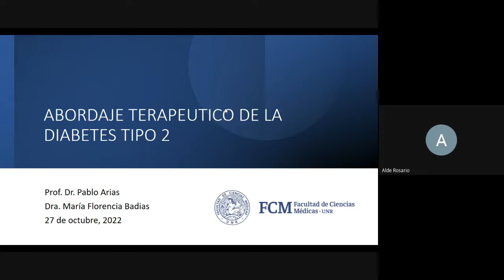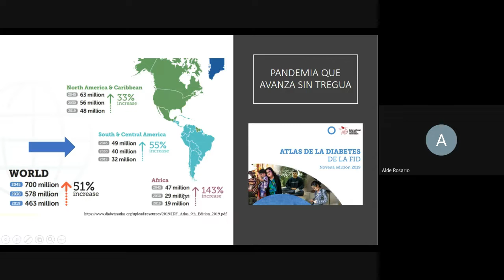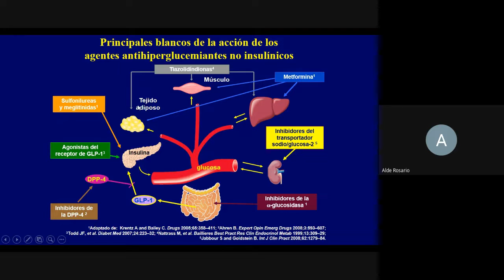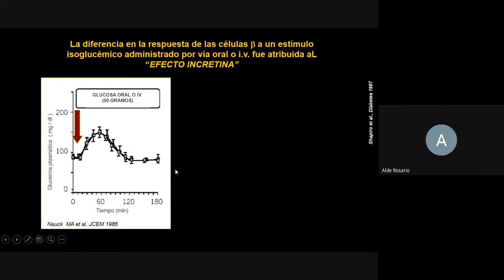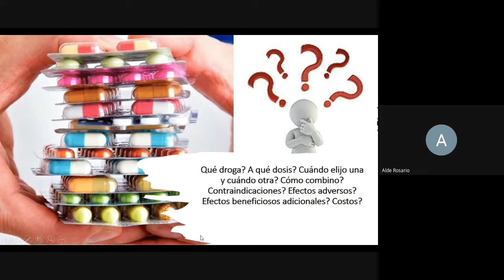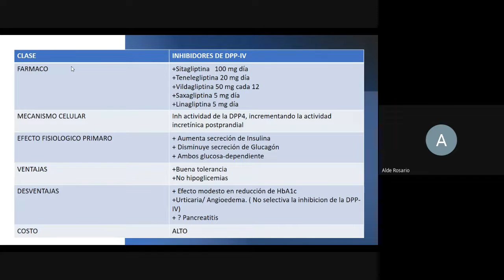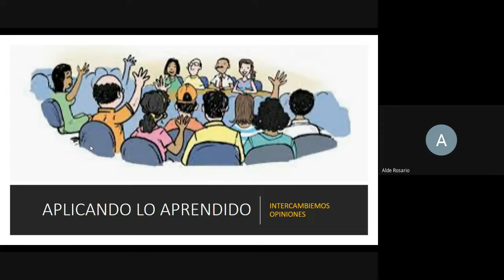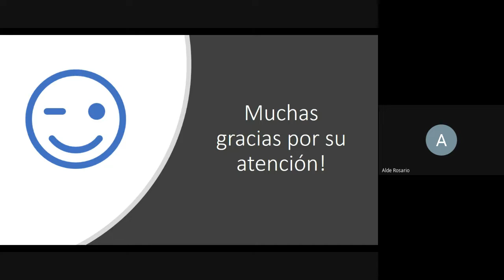Curso Farmacología - 7ma Clase: Antidiabéticos Orales